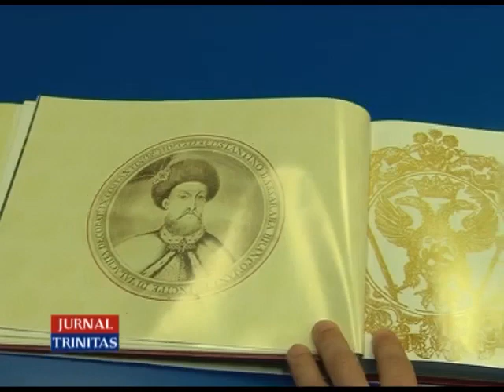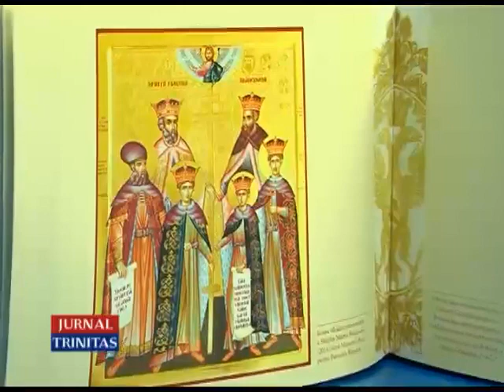Trinitas TV Noua apariție editorială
Vine Absentatea I.P.S Mitropolit Petru al Basarabiei I.P.S Mitropolit Iosif al Mitropoliei Ortodoxe Române a Europei Occidentale Preasfințiții Episcopii Ioachim al Hușilor Ioan al Oradiei Bihorului și Sălajului P.S Episcop-Vicar Sofian Brașoveanul al Mitropoliei Ortodoxe Române a Germaniei Europei Centrele și Nord și P.S Arhiereu-Vicar Petroniu Sălăjeanul al Episcopiei Oradiei Bihorului și Sălajului